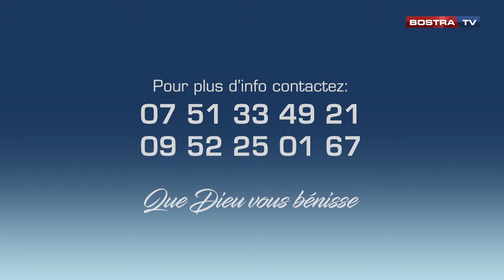LE NAVIRE DE GUERRE THÈME COMBATTRE LES MAUVAIS SONGES 18/11/2021